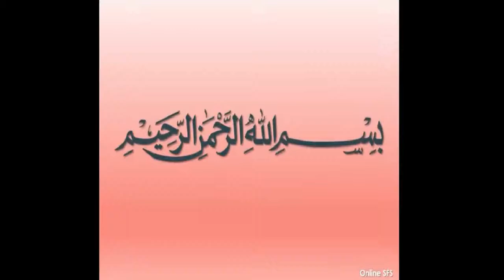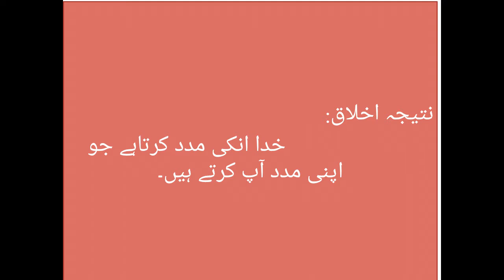urdu Grammer thirsty crow mon